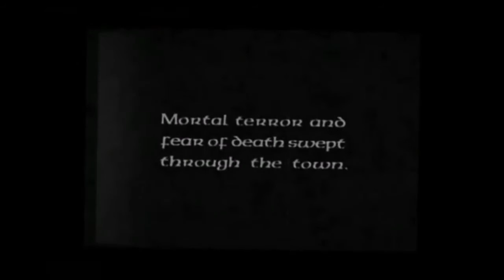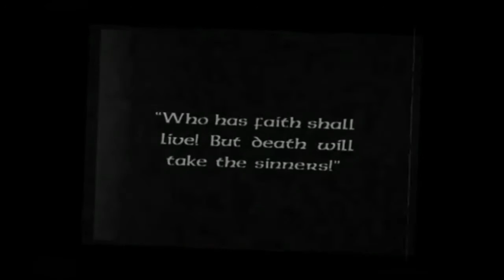Samael Poison Infiltration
Another of my tribute to Samael.
Artist: Samael.
Album:  Blood Ritual, 1992.
Scenes from Holy Madness around the World.
Video Editing and Visual Composing: Abbra Cadavere.